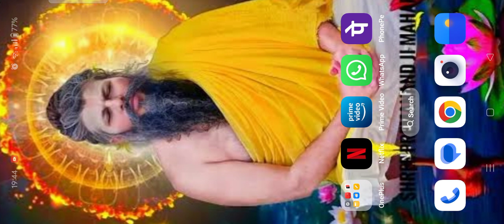ELCTRIC CURRENT ONE SHOT/// COMPULSARY 2 MARK IN EVERY EXAMINATION.......